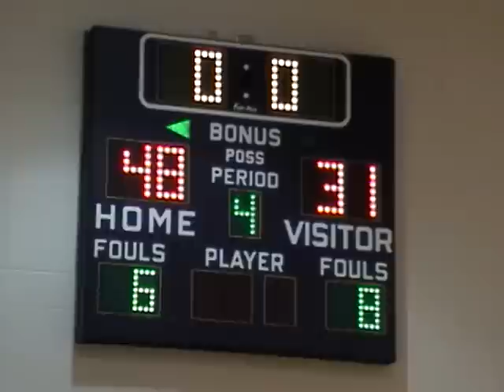2011-12 Ohio Girls Hoops D3 sectionals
#1 Seed Gilmour Academy Lancers (17-3) vs Trinity Trojans (7-13)
and
#2 Seed Cuyahoga Hts Redskins (18-2) vs Hawken Hawks (10-11)
Division 3 Sectional Playoffs @St. Josephs Academy Feb 22, 2012